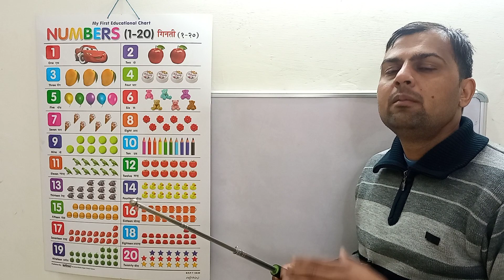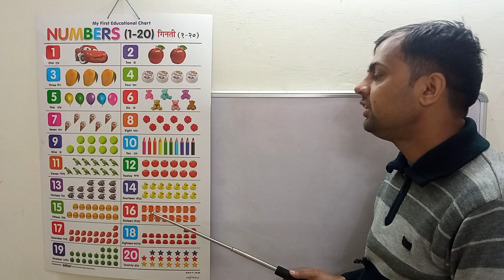Learn math counting from 1 to 20